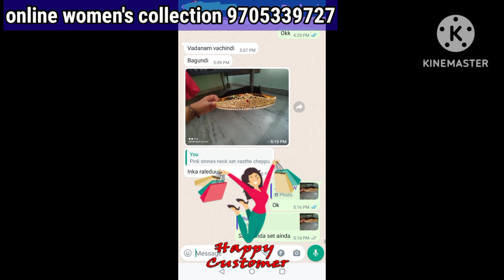sravanam specal offer sarees || Start's from 599/-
shop details
 online womens collection
Hi ,my self jyothi

Insta page 👇👇 trendy online collection